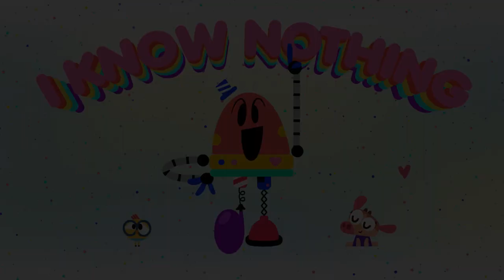BABY BOT Knows the WATER CYCLE 💧 Cartoons for Kids | Lingokids | S1.E6